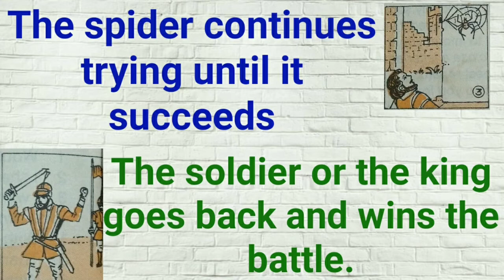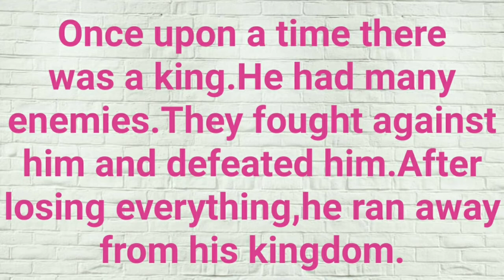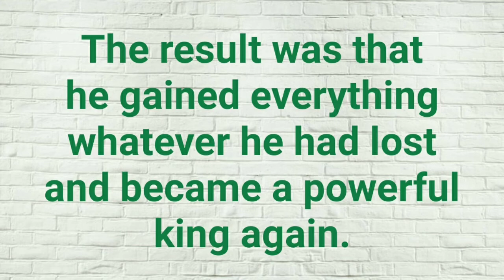Story Writing | How to write a story from the given pictures | Picture Composition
In this video,I have discussed about the ways by which a story can be written with the help of given pictures.It is useful for students as this topic of writing skills is asked in the examination.

Keep supporting us with your valuable comments and love!